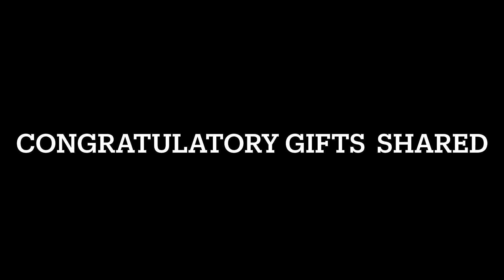THNorth Homecoming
Our Senior’s Homecoming Coronation featuring Bella Marie!